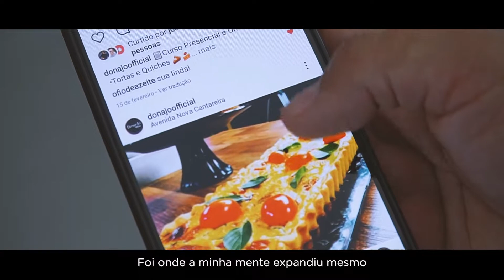Prêmio Braztoa de Sustentabilidade 2019 | Gastronomia Periférica